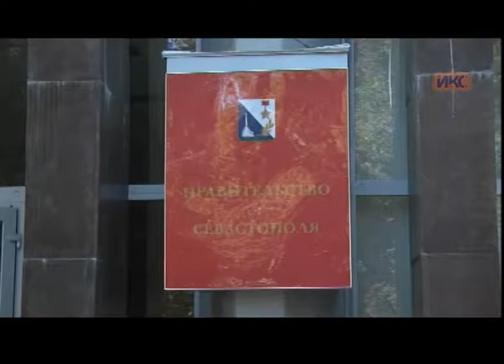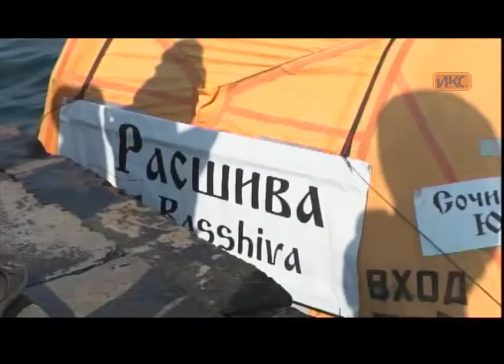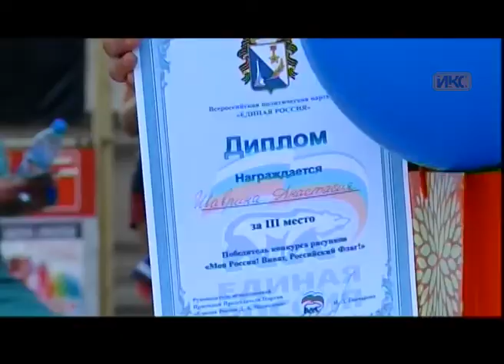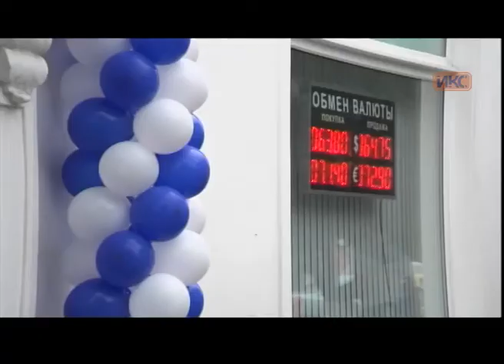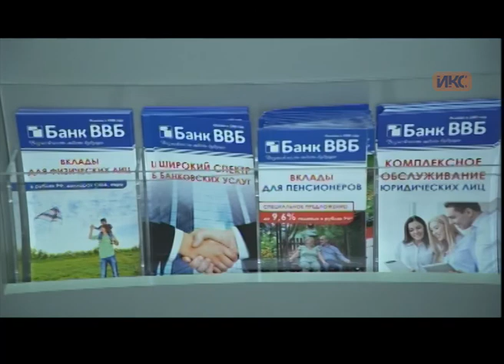Выпуск новостей от 23 августа (19:00)